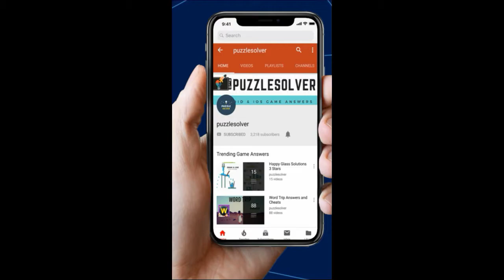Amaze Level 592 Walkthrough